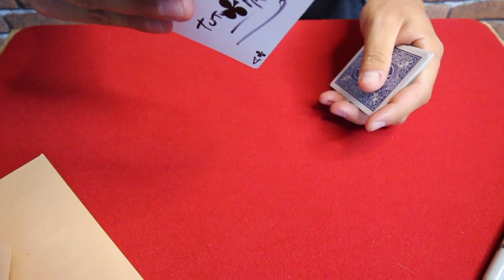LA CARTE SIGNÉE À L'ENVELOPPE ENFIN EXPLIQUÉE !